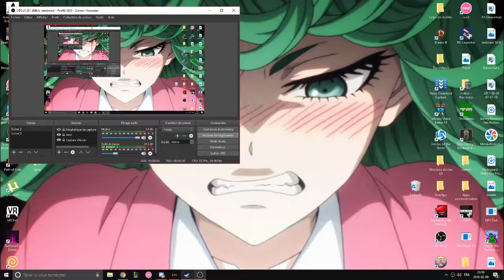SOS funny moment (Lagg)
Hupias pushed me into a tree. Having a nice idea to get out, I invite a stranger to jump on my head so maybe it pushes my character... BAD IDEA !

Happens often. Come on my stream for more =)